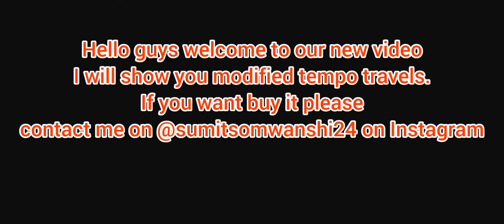Modified Tempo traveller toy with led lights and motor |centy toys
unboxing cars

unboxing cars